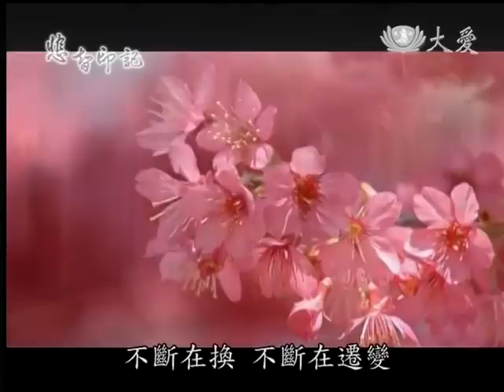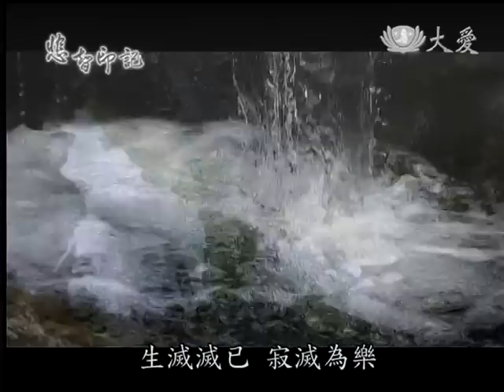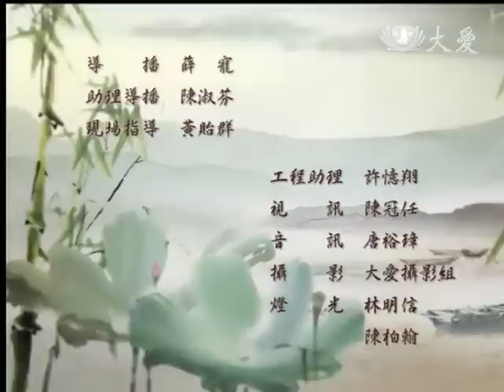20131221《悲智印記》人生苦源自無明